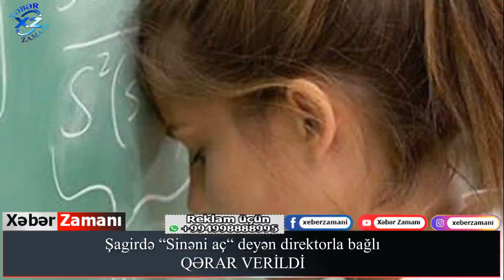Şagirdə “Sinəni aç“ deyən direktorla bağlı QƏRAR VERİLDİ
Açar sözlər:
Yekun xəbərlər
TƏCİLİ:
SON DƏQİQƏ:
Əsas xəbərlər
Təcili xəbərlər
xeber zamani,
son xeber bu gun